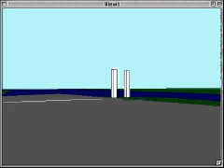Flight Simulation 17